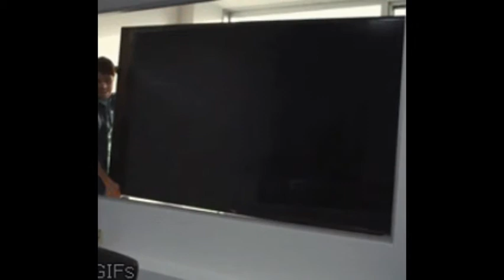humor hilarious clip synthesis part 2